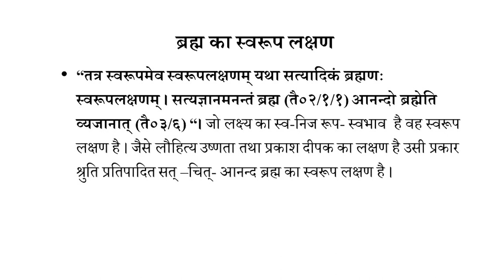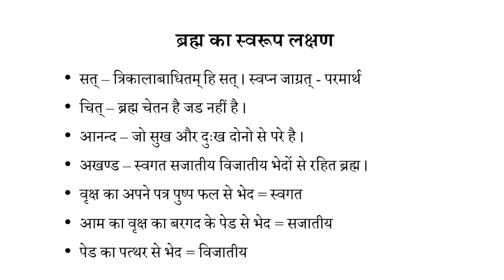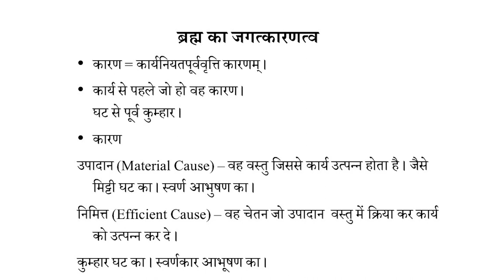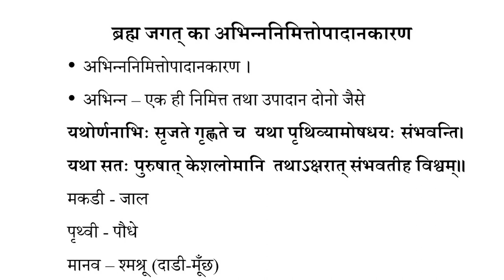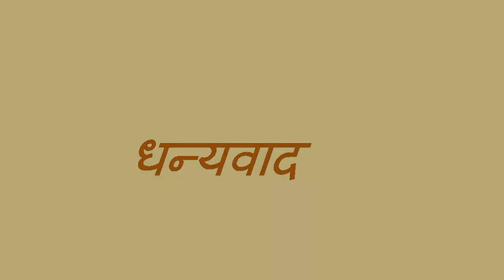Lession 11 Braham Part 01